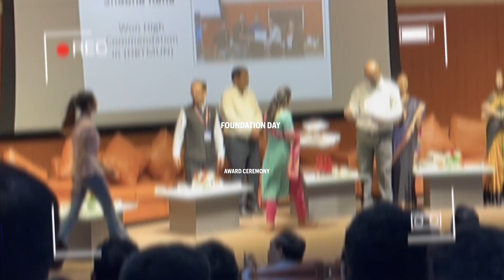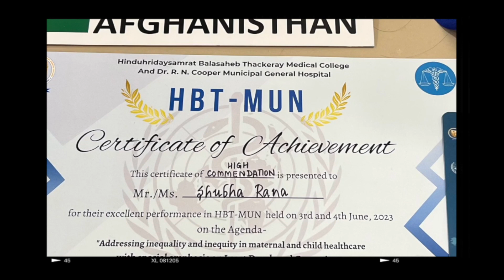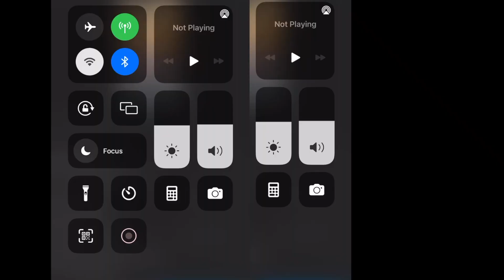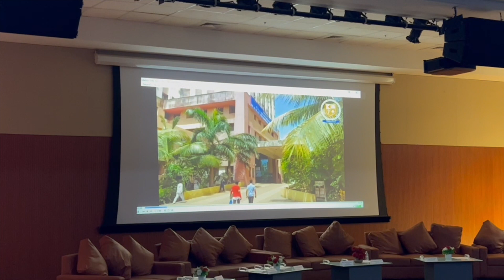Our Freshers Party!! |MBBS DIARIES|Dance Performance|MUN|Award Ceremony | Cooper Med College ,Bombay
Watch at 480p for better visuals.

This is our Freshers Party which happened for our batch a little late but whatsoever, we had the time of our lives!!
There are also clips from the MUN that Cooper organised, the HBTMUN and that i am very grateful to have won.
And also our Foundation Day clips in which your girl got felicitated.

Now, i j wanted to tell you all , that this video shows a lot of highs of medschool; and it might look like we only party but the truth is there is a lot more academics too and my coming videos will show that aspect too!

Shubha